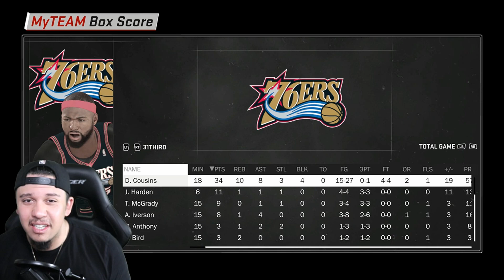CAN BOOGIE GET A QUADRUPLE DOUBLE? DIAMOND KINGS DEMARCUS COUSINS GAMEPLAY!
Not gonna lie, If I were to go for the quadruple double from the beginning of the game I woulda got it. Boogie is just that good this year.

Follow my guy on twitter!

► If you enjoyed the video & want to see more NBA2K18 MyTeam, press that Like button!